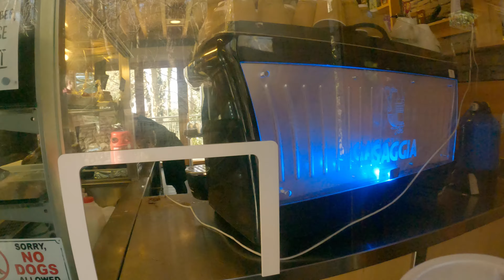killiney hill park part 1 of 2 | Ireland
Killiney Hill and Dalkey Hill are both part of Killiney Hill Park, a small public park overlooking the villages of Dalkey to the north and Killiney to the west. In 1887 it was dedicated to public use by Prince Albert Victor of Wales, in memory of Queen Victoria's Jubilee, and called Victoria Hill. The park is crossed by a number of walking tracks, and with views in all directions, is used by walkers and hikers from the surrounding areas.